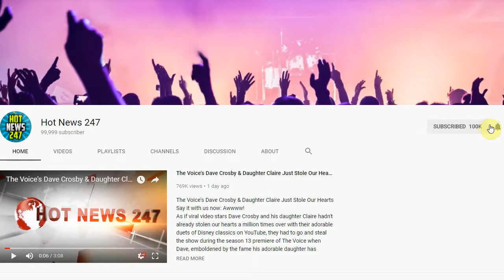How Kim & Kanye Are Helping North & Saint Adjust to Baby No. 3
It's been a "whirlwind" couple of days for KIM KARDASHIAN and KANYE WEST.